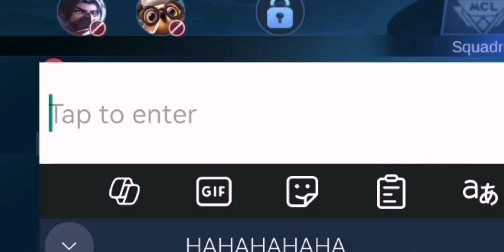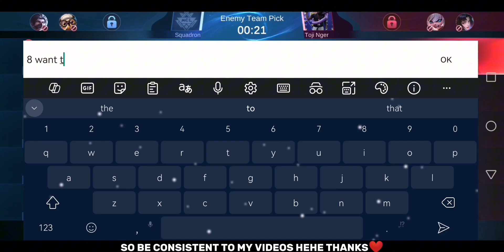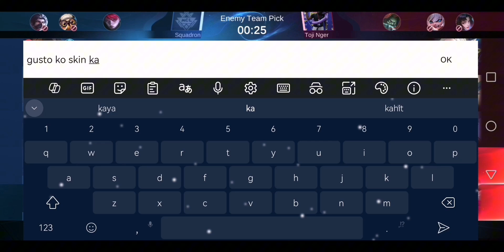I FINALLY MET THE RAREST LANCELOT IN MCL AND THIS HAPPENED... (Team reaction was priceless😂)